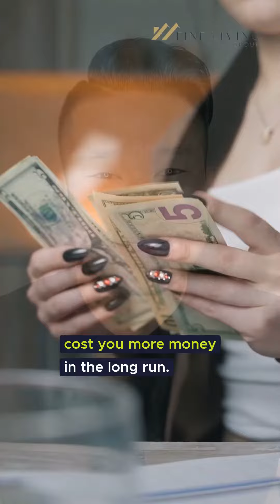The Ultimate Guide: How to Sidestep Homebuying Blunders in 2023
In 2023, the real estate market is bustling with opportunities for prospective homebuyers. However, amidst the excitement, it's crucial to be aware of potential pitfalls that can hinder your home-buying journey. In this article, we will explore three common mistakes that homebuyers are making in 2023 and provide you with valuable insights on how to avoid them. So, let's dive in and ensure you make informed decisions that lead to your dream home.

0:00 - Introduction
00:10 - The Importance of Long-Term Benefits in Homeownership
0:24 - Navigating the Fluctuating Mortgage Rates
0:38 - Preparing for Rising Home Prices

⬇️ About US ⬇️

At Jon Lahey and The Fine Living Group, we believe that everyone deserves to live in the home of their dreams. That's why we specialize in providing exceptional real estate services to homebuyers and homesellers in the Rockville, Maryland, and the surrounding areas. Our team of expert agents has years of experience helping clients buy and sell luxury properties, and we're passionate about delivering the highest level of customer service. Whether you're looking for a new home or want to sell your current property, we can help you achieve your real estate goals.

1. We have Buyers-in-Waiting
2. Your Home will Sell Faster
3. Your Home will Sell for More Money
4. Your Home is More Likely to Sell
5. We Sell More Homes
6. There is NO Risk – We Offer Performance Guarantees to Our Clients.

The Fine Living Group
1455 Research Blvd #120
Rockville MD 20850